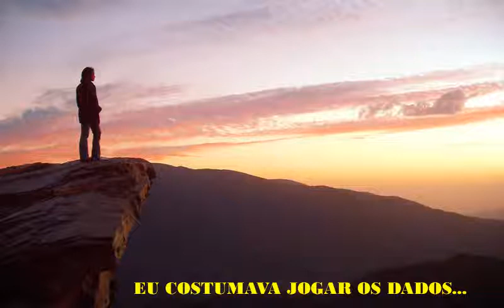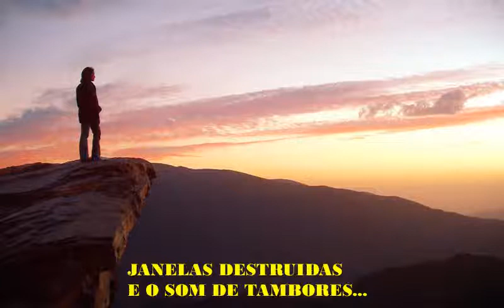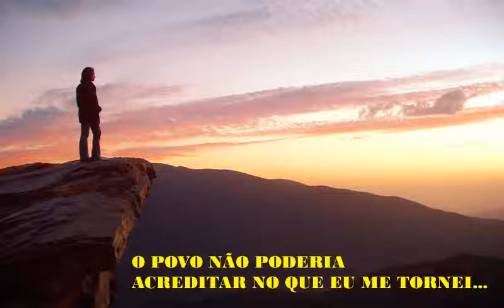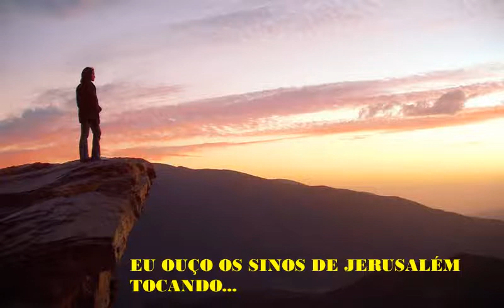Coldplay Viva La Vida - LEGENDADO PT